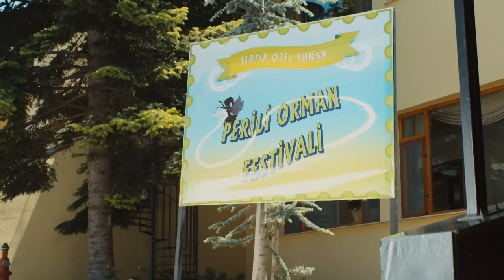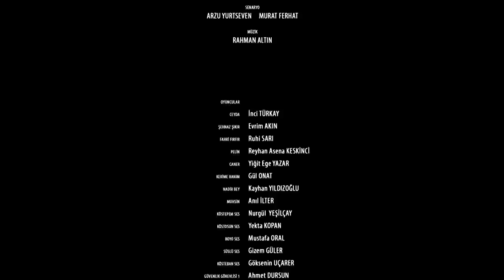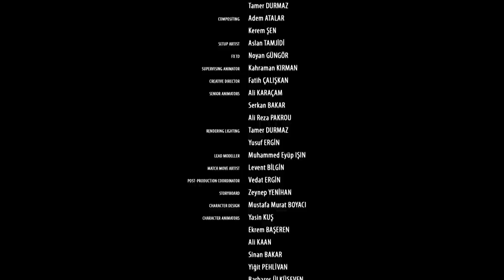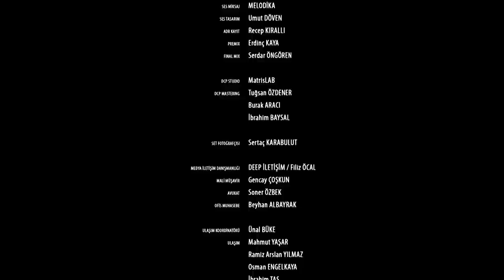Köstebekgiller Perili Orman | Türk Filmi Tek Parça (HD)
Filmin Konusu:
Gözünü para hırsı bürümüş bir otel sahibi olan Fahri Fırfır ve müdür Şehnaz Şıkır, ormanları yok ederek otellerini genişletmek istemektedir. Onlara meydan okuyan bir aile, yanlarında hiç beklemedikleri bir destek bulurlar: Boyo, Süslü, Kösteban, Köstepem ve Köstosun'dan oluşan köstebekler ekibi, ormanlarını korumak için ellerinden geleni yapacaklardır.

Tür : Animasyon
Süre: 92 Dak.
Yönetmen : Mustafa Kotan
Oyuncular : Evrim Akın, Ruhi Sarı, İnci Türkay, Kayhan Yıldızoğlu, Reyhan Asena Keskinci